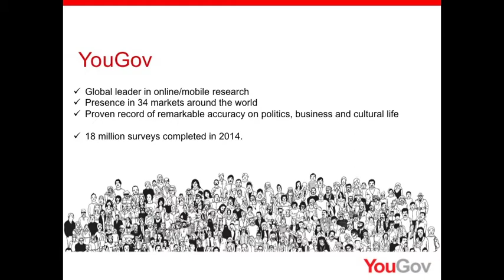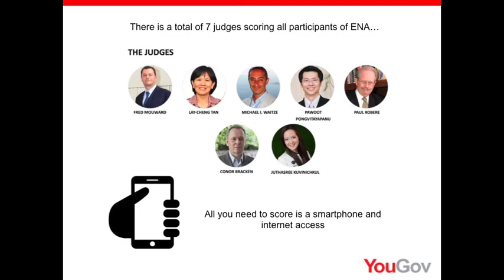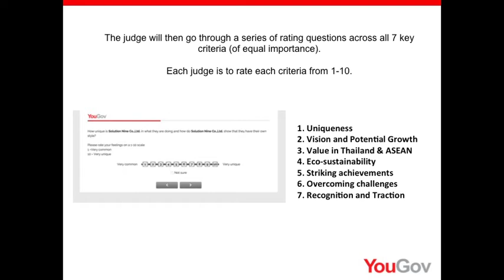Entrepreneur Now Asia Voting & YouGov System